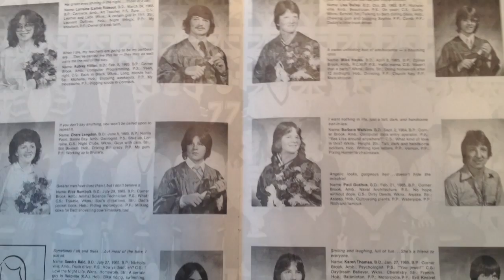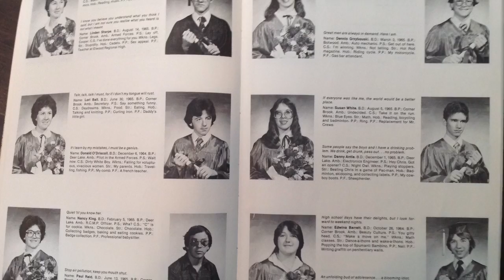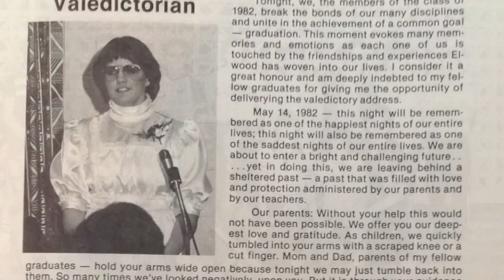Deer Lake, Newfoundland - Elwood 1982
Newfoundland and Labradors Elite Real Estate Team and We're Happy to serve you!!